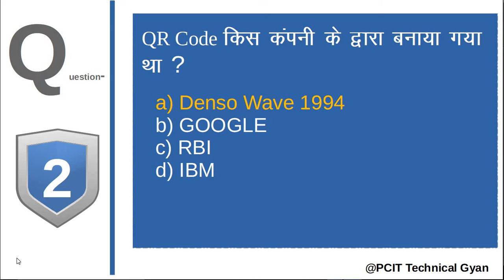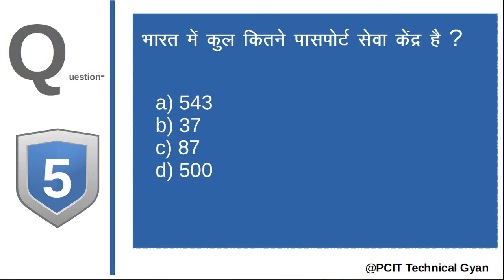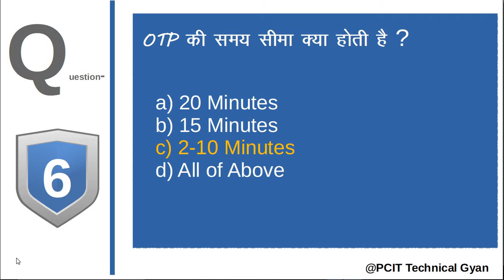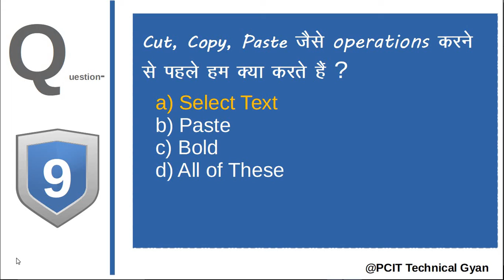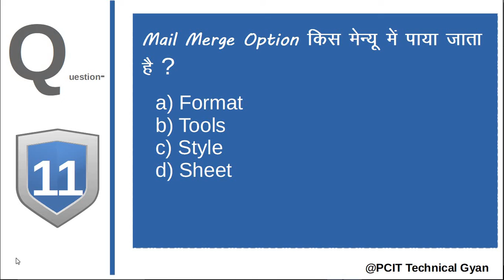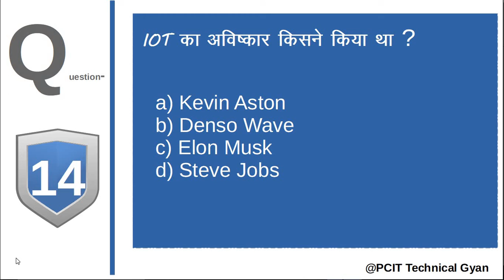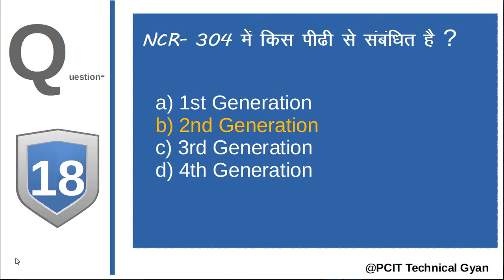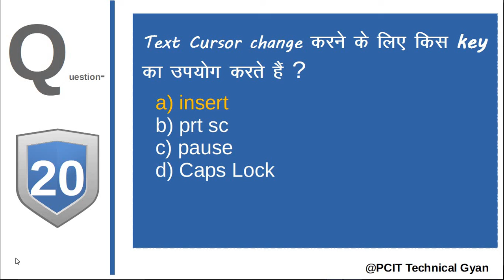Top 20 MCQ Part-7 II Very Important MCQ For CCC,DCA,ADCA,PGDCA & All Learners